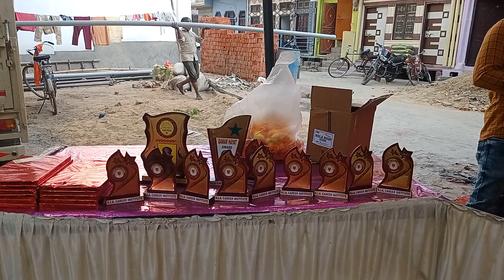मेधावी छात्र/ छात्र| सम्मान समारोह 2024| टांडा| भाग 2